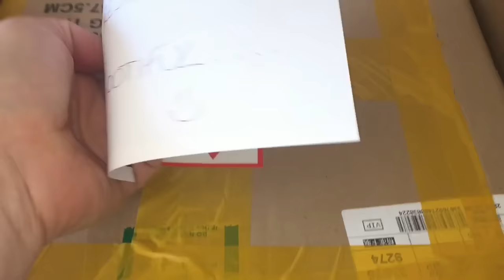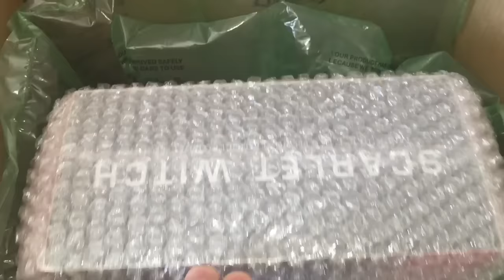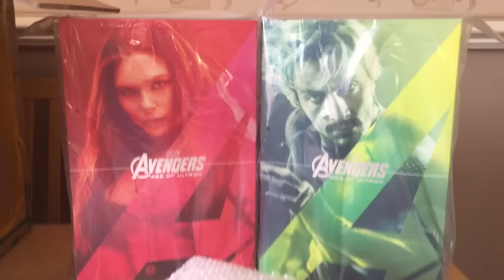Hot Toys Scarlett Witch & Quicksilver Unboxing (with plenty of tape)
I review mainly 1/6 scale figures or toys if you will :O) by companies such as Hot Toys , Enterbay , Blitzway and sometimes even custom pieces . I now have well over 300 uploaded videos on my channel so please be sure to have a good look around and please like , comment and subscribe to my channel but I should also warn you that many of my videos are not suitable for children and carry an 18 rating . I would also like to say that I try to remain brutally honest about the items I review and with my opinions in general .

The items I review and collect would include such things as movie versions of most of the latest Marvel films including .Spiderman , X-Men Wolverine , The Avengers , Iron Man , Hulk , Thor , Captain America , Hawkeye , Black Widow and others .
Also DC Comic creations such as ...Batman , Superman , The Man Of Steel , Joker ,Bane and Catwoman .
Also other Sci-fi characters like Predator , Terminator , Robocop , Alien , Dredd , Star Wars .
And some other iconic movie characters like ...Godfather , Scarface , Indiana Jones , Darth Vader , Luke Skywalker , Rocky and Rambo .
And from the world of music the superstar Michael Jackson from Thriller , Bad , Billie Jean and Beat It .
NBA all time greats like Michael Jordan , Kobe Bryant , LeBron James , Derrick Rose and Blake Griffin
Although I don't yet have my holy grail figure which would be Muhammad Ali

Other reviewers I like and enjoy are Moggie215 , Deanknight333 , Anthony Tsang , Xenomorph , Ryno and many many more . We're not as big as the likes of SEAN LONG , ShartimusPrime and Optibotimus but we do try :O)

To join my Facebook group OneSixthScale Views and Reviews please click this

Thanks for reading Bruvas , please enjoy my channel :O)